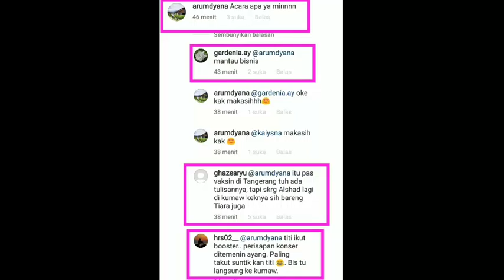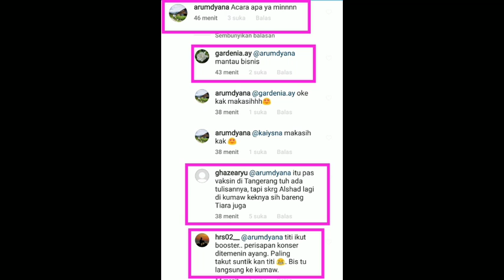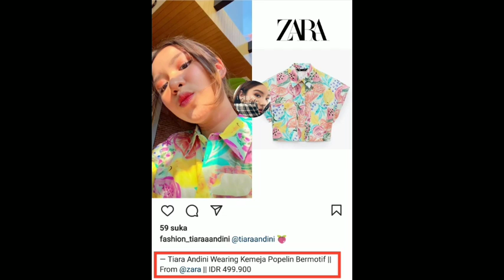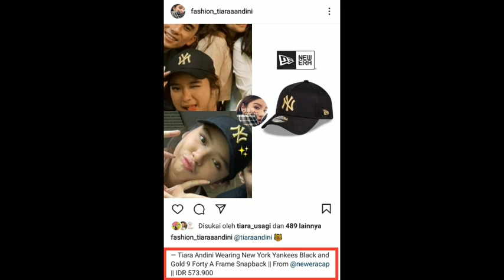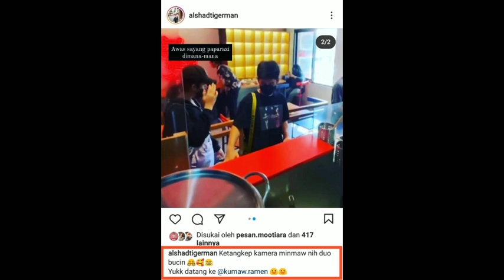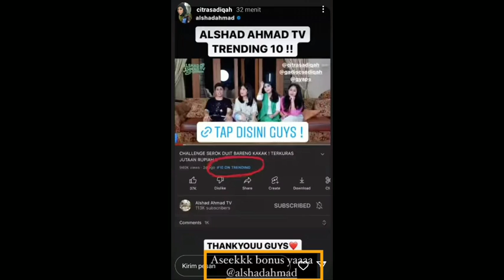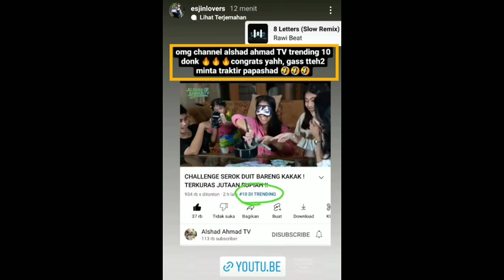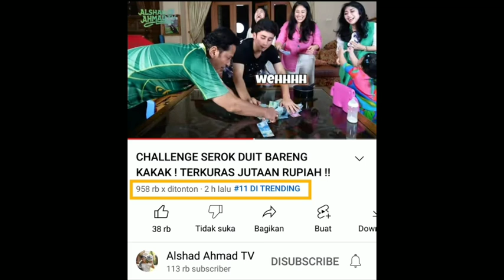Alhamdulillah Tranding gak mau ketinggalan ada yang minta Bonus